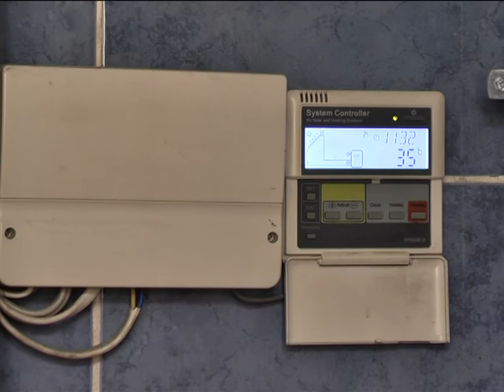З сонця і вітру отримує енергію один з підприємців Хмельницького району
Чотири роки Микола Крутенчук він повністю перевів власне підприємство на  альтернативне  джерело  енергії. Згодом встановив обладнання на свою оселю у селі Гелетенці.  Тепер планує не лише споживати, а й продавати енергію.